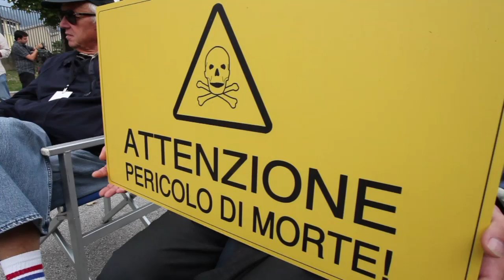COLPI DI FORTUNA SPECIALE